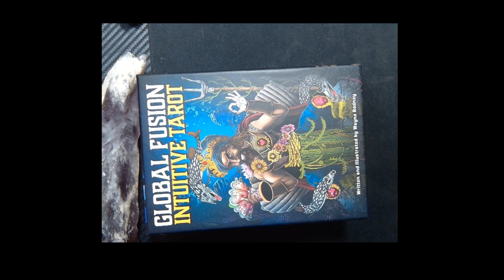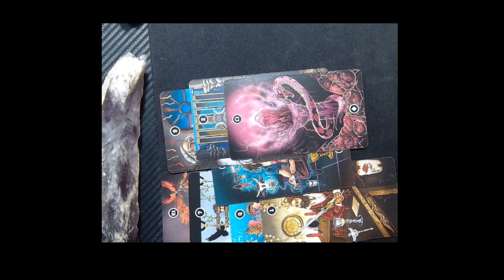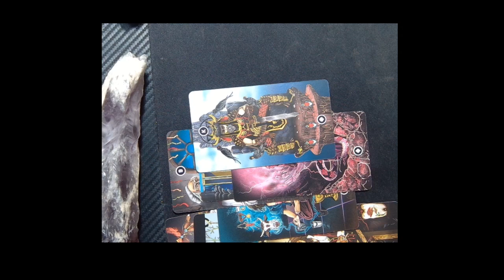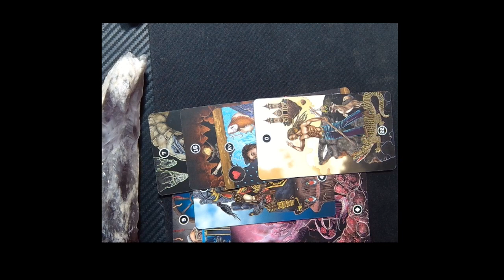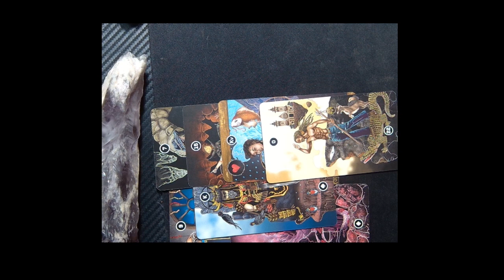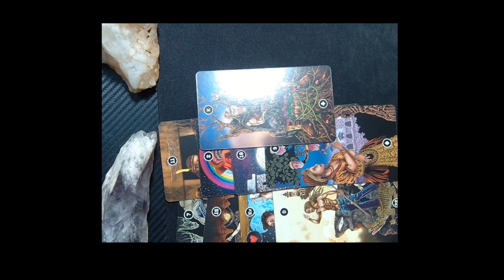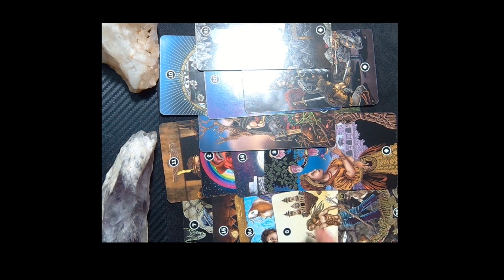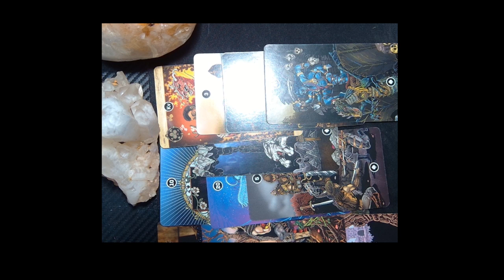CANCER JULY 03,2023 WEEKLY HOROSCOPES BY MARIE MOORE